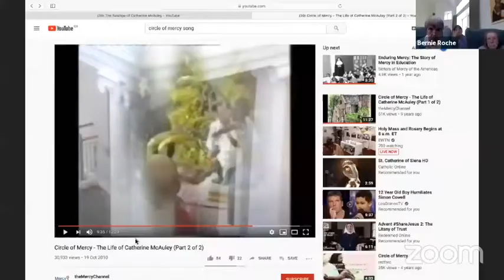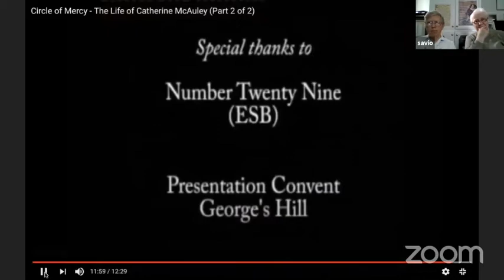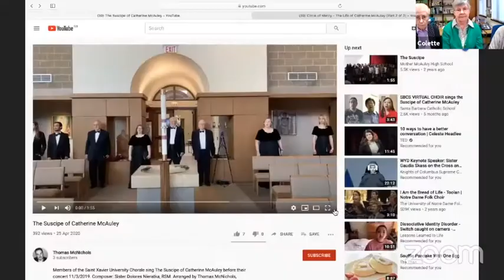Mercy Day 2020 Evening Mercy